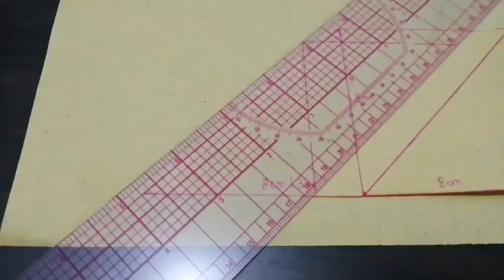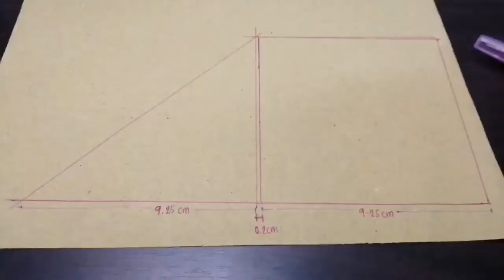Simple Triangular Coin Purse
Tried to DIY this coin purse I saw on Pinterest. They used leather, but instead I'll be using felt. Easy to find and affordable as well!

You'll be able to make this in less than an hour!